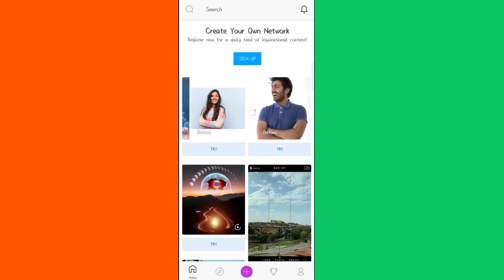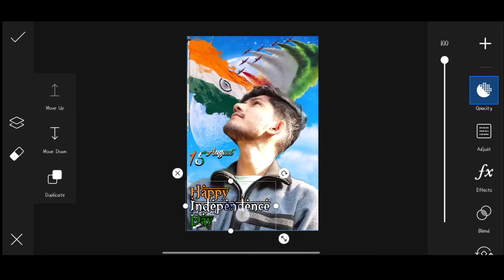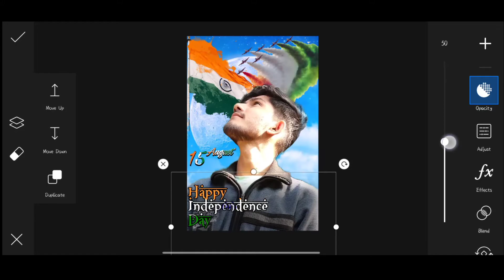15 August Photo Editing | PicsArt Independence Day Photo Editing 2021 | Riav Hub | PicsArt Tutorial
15 August Photo Editing | PicsArt Independence Day Photo Editing 2021 | Riav Hub | PicsArt Tutorial

Aaj Humlog PicsArt Se Independence Day Ka Edit Karna Sikhenge Step By Step Thumbnail Jaisa. Video Interesting Hone Wala Skip Na Kare Pura Dekhe

Keyword.
Independence Day Edit 2021.
PicsArt 15 August Editing.
2021 15 August Editing.

Hii I am Avijit Here You Will Find Editing Tutorial Photography Tips And Documentary Types Of Videos